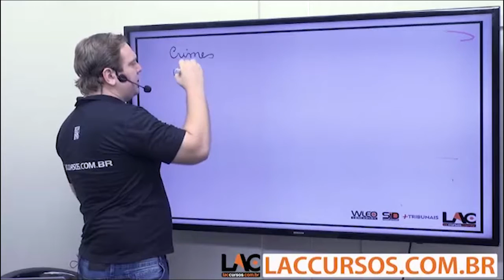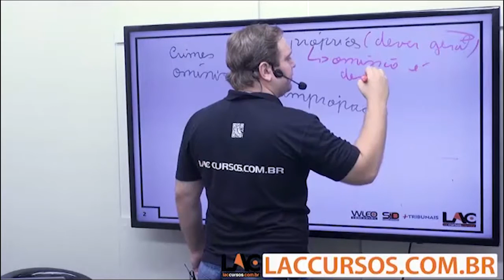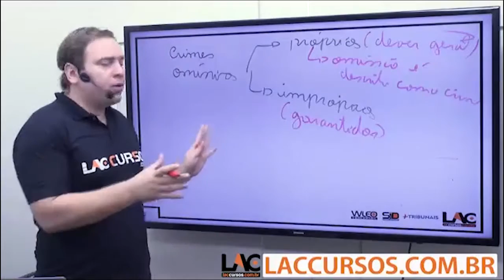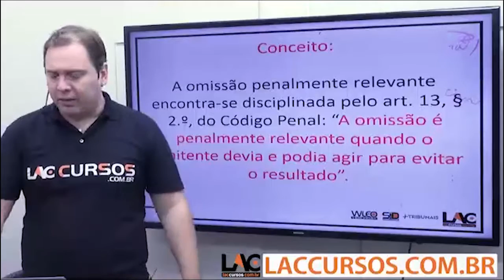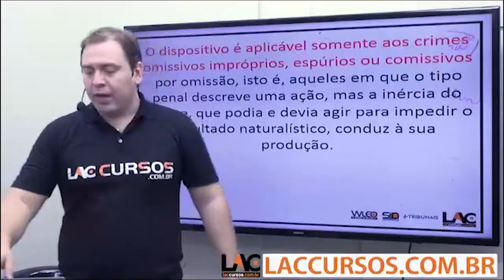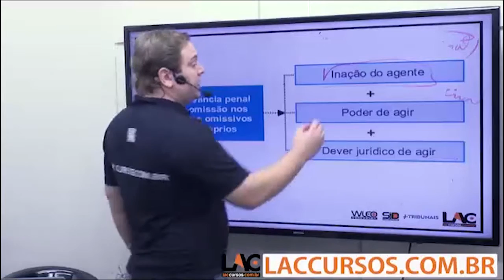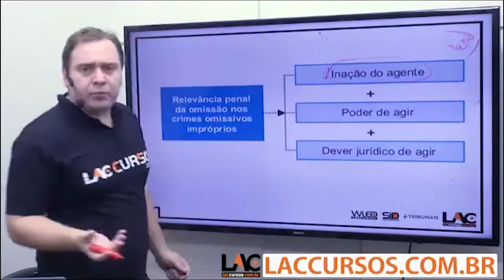Aula 50/60 - Concursos PC GO - 2016 - Relevância da Omissão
Curso ONLINE para Policia Civil do Estado de Goiás
Cargo: Agente de Polícia e Escrivão  Polícia
Investimento: 10 X de R$ 25,00
Acesso: 100 dias
Disciplinas:
- Direito Administrativo
- Direito Constitucional
- Direito Penal
- Processual Penal
- Carga horária
- Legislação Específica
- Legislação Extravagante
- Português